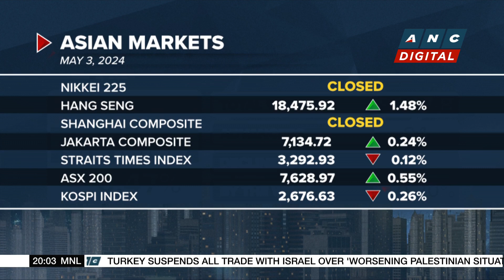Societe Generale reports profit dip | ANC